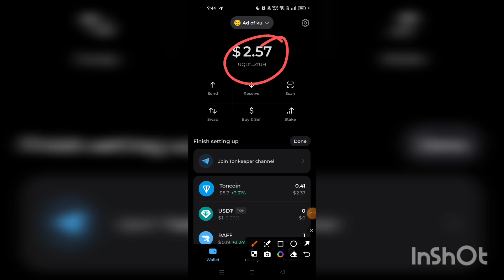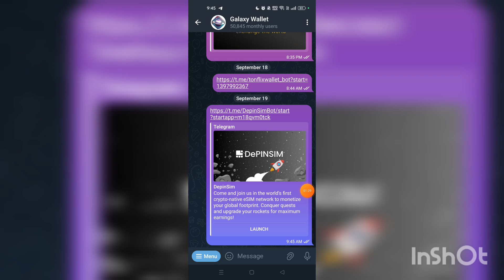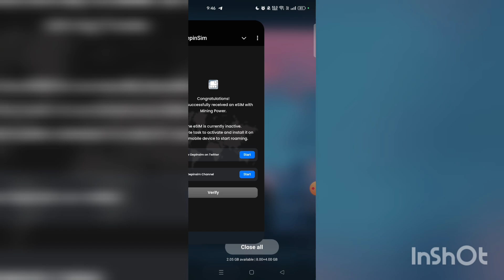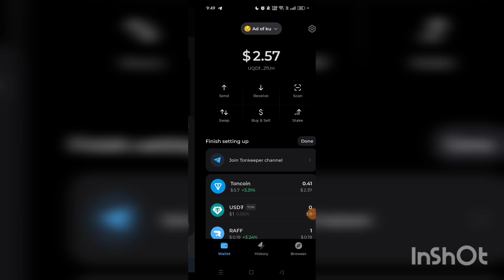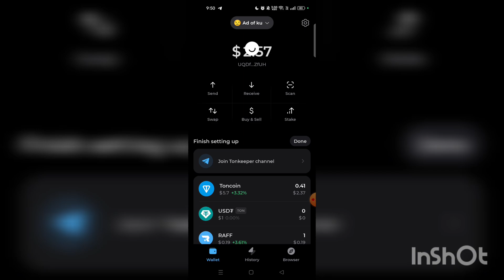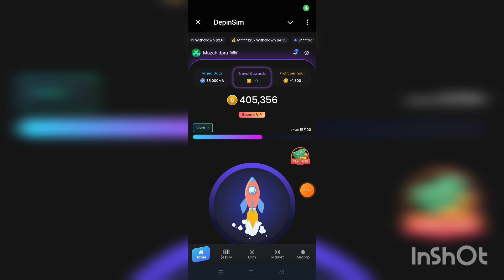ইন্সটেন্ট 2.62$ পেমেন্ট নিলা || Depinsim Bot Withdraw || Instant Payment Bot || Today New Loot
New telegram bot,
New exchange airdrop,
Binnace hamster launchpool,
Coub token withdrawal,
Crypto loot,
Income study,
Fake kyc trick,